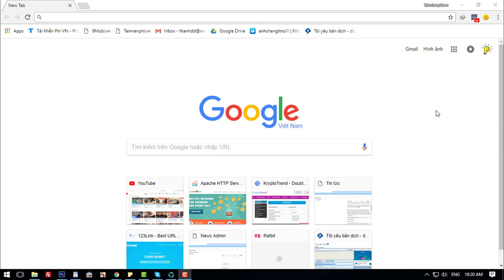Apple Unsigned iOS 9.3.5 - iPhone 4S, iPad 2, iPad 3, iPad Mini where to go?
Today, a surprise when that version iOS 9.3.5 locked sign completely, making many of the old equipment no longer know how to restore!

Accordingly, today Apple sign tracking page quite famous is IPSW.me surprise with the status of the un-sign in all device for iOS 9.3.5. You can see here. This caused much surprise that this is a final iOS much older iOS devices like iPhone 4S, iPad 2, iPad 3, iPad Mini. If you now check the sign of these devices, you will see no longer version iOS can restore because all lock sign.